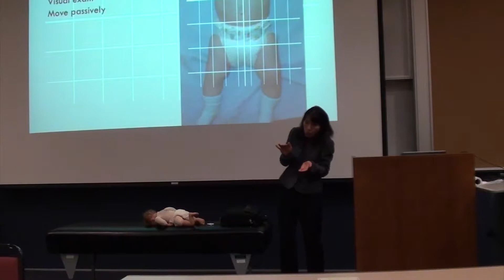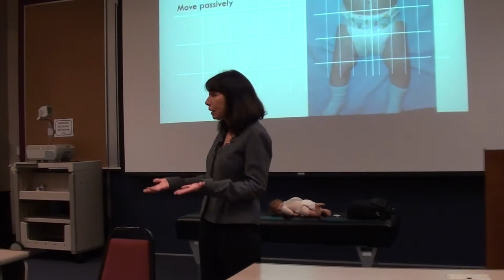Jennifer Brandon Hospital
This week in our private group we are talking about hospital privileges, their importance, and the best ways to go about getting them.